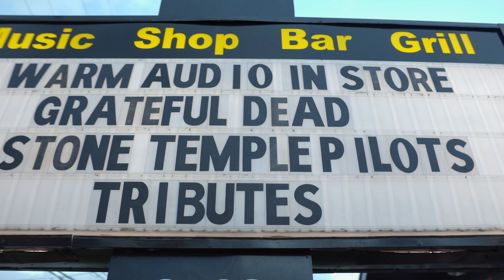ProMotion Presents: Wickid Garden and Jerry Rigged at Open Chord Recap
Shot and Edited by ProMotion LLC